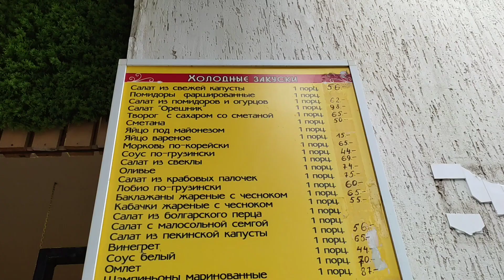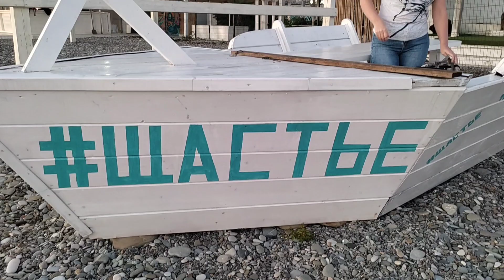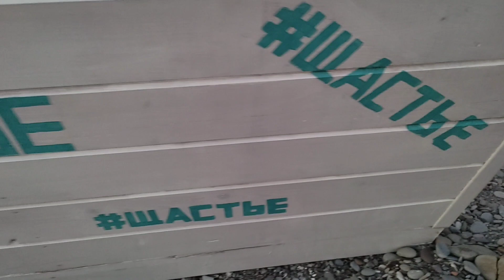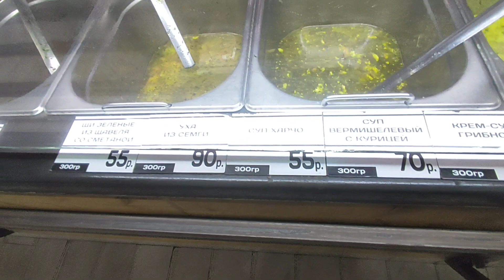Лазаревское2022 октябрь/ море/ ужин в Бристоль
Всем привет! Мы в Яндекс Дзен